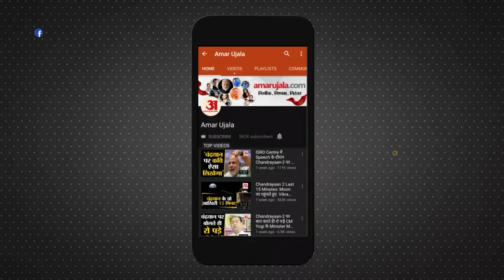पीएम ने किया महाकाल लोक का उद्घाटन साथ ही देखिए देश दुनिया की बड़ी खबरें । Top Hindi News। PM Modi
Top 10 News Headlines: प्रधानमंत्री नरेंद्र मोदी उज्जैन पहुंच गए हैं. साथ ही प्रधानमंत्री नरेंद्र मोदी ने मध्य प्रदेश में उज्जैन के महाकाल मंदिर में पूजा-अर्चना की पीएम ने यहां महाकालेश्वर ज्योतिर्लिंग के नए दर्शन परिसर महाकाल लोक का उद्घाटन किया.

Prime Minister Narendra Modi has reached Ujjain. At the same time, Prime Minister Narendra Modi offered prayers at the Mahakal temple of Ujjain in Madhya Pradesh.